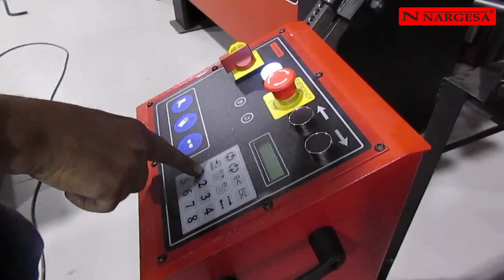Torsionadora de Forja MT500A | Nargesa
Ideal para fabricar todo tipo de piezas para la forja ornamental, barrotes, volutas etc... Utilizadas en: Rejas para las ventanas, barandas, mesas, sillas, puertas, ventanas, cercas ... Realizando una infinidad de figuras diferentes en perfiles cuadrados, redondos, tubulares, cabilla, pasamano, pletina etc...
Torsionadora automática MT500A NARGESA. Patentada por Prada Nargesa desde hace unos años nos convierte en punteros en la fabricación de este tipo de máquinas. Está fabricada en un monobloque de acero soldado y mecanizado. Pensada para trabajar el hierro en frío.

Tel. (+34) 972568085